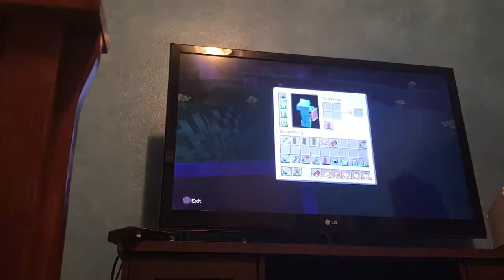Fighting at night with mobs